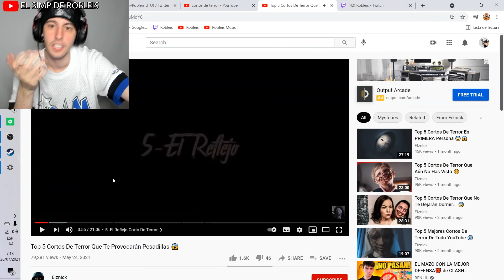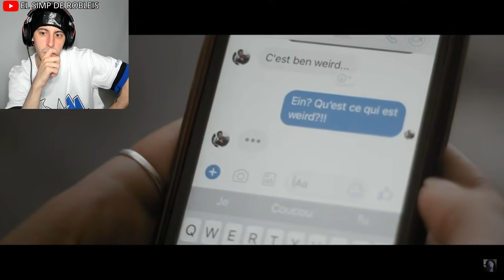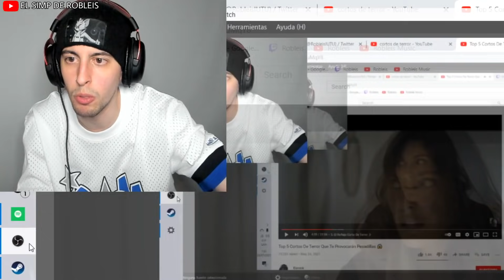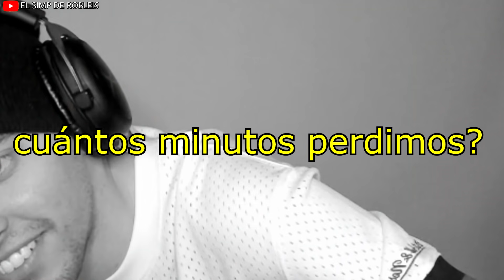Robleis reacciona a cortos de terror